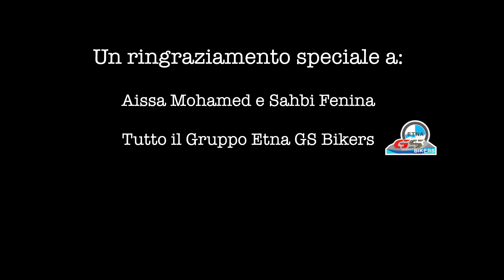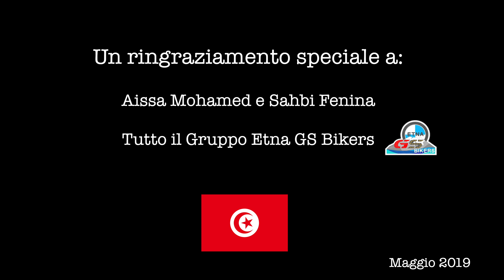Loving Tunisia 2019